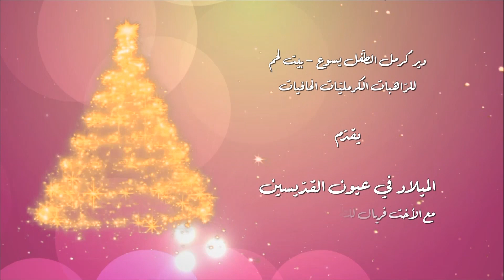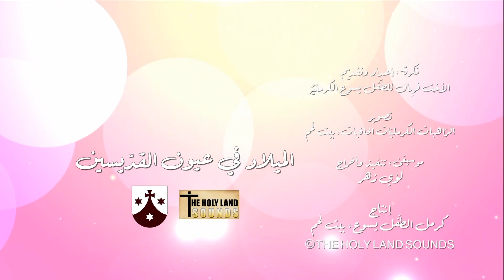الميلاد في عيون القديسين - الأخت فريال للطفل يسوع - كرمل بيت لحم | الحلقة 9 عن القديس يعقوب السروجي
سلسلة حلقات عن الميلاد، تتناول رؤية القدّيسين لهذا الحدث العظيم، في دقيقتين يوميًا طيلة زمن المجيد. إعداد وتقديم الرّاهبة الكرمليّة فريال للطّفل يسوع، من داخل كرمل الطّفل يسوع في بيت لحم

فكرة، إعداد وتقديم الأخت فريال للطّـفل يسوع
تصوير الرّ اهبات الكرملين، بيت لحم
موسيقى، تنفيذ وإخراج  لؤي زهر

إنتاج
كرمل الطّفل يسوع، بيت لحم
THE  HOLY  LAND  SOUNDS